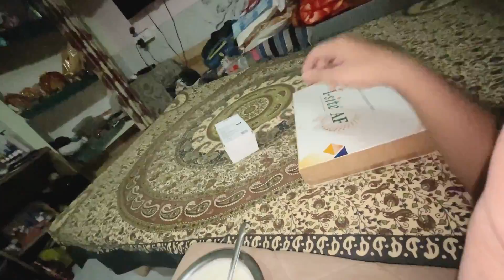Finally Aj Ghar Pahuch Gaye 🏠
I hope you en joy the vides and you feel so happy

Please SUBSCRIßE to my channel for your support

Don't forget share your thoughts, suggestions in the comment box

Lots of ❤️